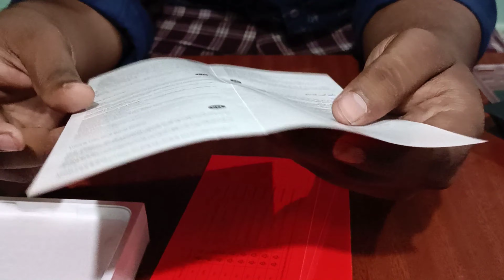Reno 5 Pro Unboxing || One Plus 9r Unboxing || By The Daily Diaries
MY NEW VIDEOGRAPHY PHONE😍😍

►NCS Credit Script

GADGETS USED IN MY VIDEOS - REALME TRIPODE

                         - JBL MICROPHONE

AND SHARR THE VIDEOS